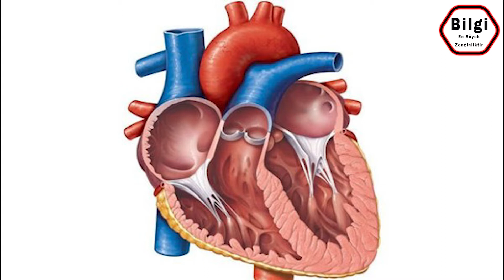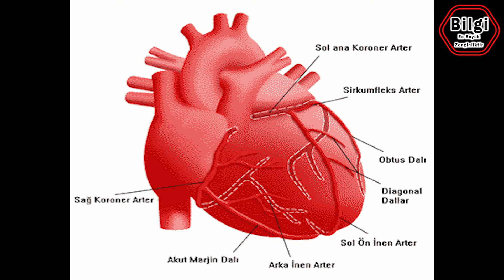Kısa ve ÖZ | Kalp Sembolü Nasıl Ortaya Çıktı? | Neden Gerçek Kalbe Benzemiyor?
Kalp sembolü nereden geliyor?

Kalp sembolü, dünyada en bilinen sembol olabilir. Ancak hiç durup nereden geldiğini merak ettiniz mi? Bolca damar, kapakçık ve karıncık ile herhangi başka bir organ kadar biçimsizdir. Dolayısıyla kullandığımız kalp sembolü gerçek kalp gibi görünmüyor. Öyleyse gerçek insan kalbine benzemiyorsa kalp sembolü nereden geliyor? Kimse yanıtı kesin olarak bilmiyor ancak iki ana teori var.

Kalp biçimli silfiyum bitkisi
Kalp sembolünün kökenine dair ana teori inanması güç olsa da soyu tükenmiş bir Kuzey Afrika bitkisine dayanır. Antik zamanlarda Kuzey Afrika'da bir Yunan kenti olan MÖ 631'de kurulmuş Kirene (günümüz Libya'sı), silfiyum denilen çok nadir bir bitkinin ticaretini yaparak zengin oldu. Kıyı çizgisinde yetişen dev bir rezene türü olan silfiyum güzel kokuyordu, lezzetliydi ve temelde baharat olarak kullanılıyordu ancak boğaz ağrısı ve hazımsızlıktan yılan ısırığına ve epilepsiye dek her şeyi tedavi edebiliyordu.

Ancak bir kullanımı daha vardı ve soyunun tükenmesine neden olacaktı: O zamanlar insanlar silfiyum yiyen bir kadının hamile kalmadığını fark ettiler. Dolayısıyla ilk doğum kontrol araçlarından biriydi. Antik Roma'daki son derece düşük doğum oranının silfiyumdan kaynaklandığı düşünülür. Antik yazarlar ve şairler bitkinin bu doğum kontrol gücünü öne çıkararak onu giderek popüler hale getirdiler. MS 1. yüzyıla gelindiğinde bitki aşırı tüketimden 600 yıl içinde ortadan yok olmuştu. Yetiştirmesi zor bir bitkiydi ve yalnızca 160 km uzunluğundaki dar bir kıyı bölgesinde büyüyebiliyordu. Söylenceye göre son silfiyum sapı Roma İmparatoru Nero'ya sunuldu.

Silfiyum tüm Akdeniz'de oldukça etkili bir doğum kontrol yöntemi ve düşük önleyici olarak bilindi. Ağırlığı kadar gümüşe değer görülmüştü ve Apollon'un hediyesi olduğuna inanılıyordu. Mısırlılar ve Knossos kentinden Minosluların bitki için özel bir sembolü bile vardı. Bitki Kirene kentinin ekonomisinde o denli önemli oldu ki madeni paralara silfiyum tohumu kabuğunun kalp sembolüne benzeyen görüntüsünü bastılar. Dolayısıyla madeni paraların üzerindeki bu sembol yavaş yavaş popülerleşerek zamanla aşkla ilişkili hale geldi.

Orta Çağ anatomi çizimleri
Kalp sembolünün kökenine dair ikinci teori antik Yunanistan'a ve ünlü filozof Aristoteles'e dek uzanır. Aristoteles, insan kalbinin ortasında küçük bir girinti bulunan yuvarlak tepeli üç odacıklı bir organ olduğunu ortaya atmıştı. Açıklama tam olarak doğru değildi ve kalbin yalnız iki odası var. Ancak Pierre Vinken ve Martin Kemp gibi tarihçiler kalp sembolünün kökeninin tıp doktoru Galen ve filozof Aristoteles'in yazılarına dayandığına inanır.

Özellikle Aristoteles'in bu kalp tanımıyla Orta Çağ sanatçıları ve bilim insanları antik tıbbi metinlerden yola çıkarak kalbi çizmeye çalıştığında günümüz kalp sembolü ortaya çıkmış olabilir. Örneğin, 14. yüzyılda İtalyan doktor Guido da Vigevano'nun Aristoteles'in kalp tanımına çok benzeyen anatomi çizimleri yaptığı biliniyor.

Sanat yapıtlarından armalara ve sıradan oyun kartlarına dek Orta Çağ dünyasında kalp sembolüne her yerde rastlanıyordu. Dolayısıyla sembol zamanla aşk ve romantizmin temsili haline gelerek popülerleşmiş olabilir.

Rönesans ile popülerleşti
Kalp, özellikle Sümerler ile başlayarak 6000 yıldan fazla bir zamandır insanda duygu ve zevkle ilişkilendirildiğinden Orta Çağ'a gelindiğinde romantizmin ve aşkın sembolü seçilmesi oldukça mümkün. Rönesans döneminde İsa'nın sözde Kutsal Kalbi'ni tasvir eden dini sanatta ve oyun kağıtlarındaki dört takımdan biri olarak bilinirliği oldukça arttı. 18. ve 19. yüzyıllarda aşk notlarında ve Sevgililer Günü kartlarında sıkça görülen bir motif oldu.

Merhabalar;